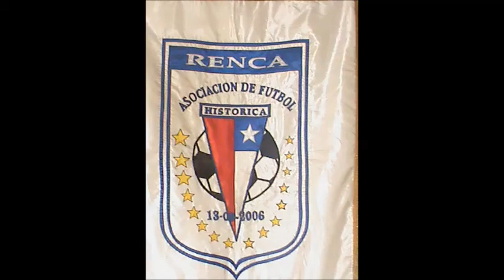BASTIAN SALAZAR "Cafú do Chile" lateral derecho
Futuro crack del futbol de Chile y Renca, Seleccion sub 15 de la Asociación Historica de Renca